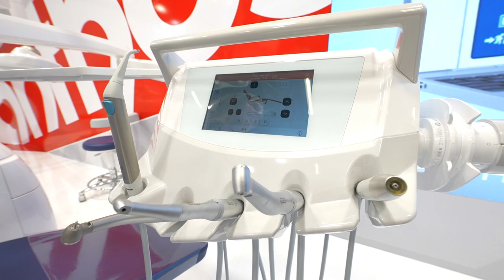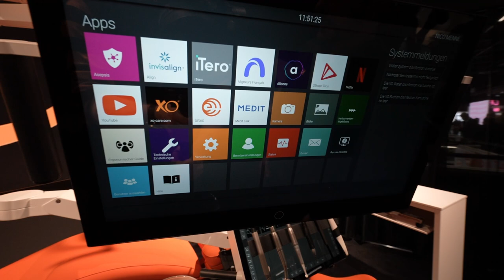Aktuelle Behandlungseinheiten auf der IDS 2023 / Henry Schein MAG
IDS-Rundgang zu den aktuellen Behandlungseinheiten der IDS 2023. Moderatorin Jasmin Jacob besucht die Stände verschiedener Hersteller und lässt sich die Vorteile und Features der neusten Behandlungseinheiten erläutern. Dabei get es nicht nur um die Neuheiten von Herstellern wie Dentsply Sirona mit der Axano und KaVo mit der uniQa, sondern auch um die Behandlungseinheit XO Flow dental, sowie um den Klasssiker A7 von Anthos.

Also hinsetzen und Film ab!

00:00 Intro
00:39 KaVo - uniQa
01:41 Anthos - A7
02:50 XO - Flow
03:53 Dentsply Sirona - Axano
05:10 Outro

Aktuelle Behandlungseinheiten von der IDS live in Ihrer Region

Die aktuellen Behandlungseinheiten können nicht nur auf der IDS, sondern auch in einem persönlichen Termin mit einem Fachberater in den Niederlassungen von Henry Schein live erlebt werden. Zusätzlich ist in den kommenden Wochen und Monaten eine Reihe von spannenden Veranstaltungen geplant - auch in Ihrer Region!

Mehr Infos zur IDS 2023 und ihren Highlights gibt es

Trends bei Behandlungseinheiten auf der IDS 2023

Herstellerübergreifend lässt sich bei den Behandlungseinheiten eine Entwicklung zur Behandlungsplattform beobachten: Immer mehr Funktionen werden direkt in die Behandlungseinheit integriert, so dass weniger zusätzliche Geräte benötigt werden. Das vereinfacht die Prozesse und erweitert die Einsatzmöglichkeiten der Einheit.

Zugleich werden die neuen Behandlungseinheiten noch stärker mit den Systemen in der Praxis vernetzt. Neue digitale Steuerungsmöglichkeiten vereinfachen die Behandlung zusätzlich. Verschiedene Tools zur Diagnostik und Patientenkommunikation werden nahtlos integriert.

Nicht neu, aber weiterhin ein Fokus bei Herstellern und Käufern: Die Ergonomie der Einheiten. Lesen Sie dazu auch unseren Ratgeber Ergonomie in der Zahnarztpraxis: Das sollten Sie beachten

Zusätzlich ist in den kommenden Wochen und Monaten eine Reihe von spannenden Veranstaltungen geplant - auch in Ihrer Region!